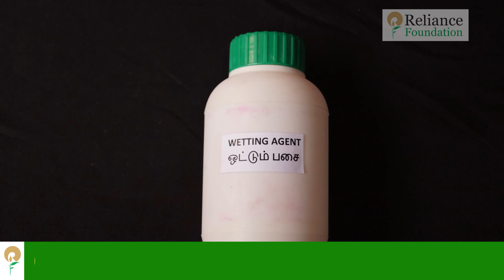பருத்தி சாகுபடியில் இளம் சிவப்பு காய்ப்புழு கட்டுப்பாடு| Pest Management of Pink Bollworm for Cotton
பருத்தி சாகுபடியில்  இளம் சிவப்பு காய்ப்புழுவால் தாக்கப்பட்ட பருத்தி காய்கள் வெடிக்காமல் பிசின் மாதிரியான திரவத்துடன் காணப்படுதல் மற்றும்  காயின் ஓரத்தில் புழுவினால் துளை ஏற்படுத்தப் பட்டு புழுவின் தலைப்பகுதி காயின உள்ளேயும் புழுவின் உடல் பகுதி காயின் வெளியேயும் காணப்படுதல் இளஞ்சிவப்பு காய்ப்புழு தாக்குதலுக்கான அறிகுறிகள். மரபணு மாற்றம் செய்யப்பட்ட (BT)பருத்தி விதைகளை நடவு செய்யும் வயலின் ஓரத்தில் மரபணு மாற்றம் செய்யப்படாத ( Non BT) பருத்தி விதைகளை நடவு செய்வதன் மூலம் புழுவின் தாக்குதலை குறைக்கலாம்.இதனைக் கட்டுப்படுத்த  ஒரு லிட்டர் நீருக்கு 2.5 மி.லி இன்டாக்சி கார்பன் அல்லது புரப்பனோபாஸ் சைபர் மெத்திரின்  அல்லது 5 மி.லி  கோரஜன்  என்ற விகிதத்தில் அதனுடன் ஒட்டும் பசை சேர்த்து தெளிக்க வேண்டும்.மேலும் தகவலுக்கு ரிலையன்ஸ் அறக்கட்டளையின் கட்டணமில்லா உதவி தொலைபேசி எண் 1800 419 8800 தொடர்பு கொள்ளவும்.